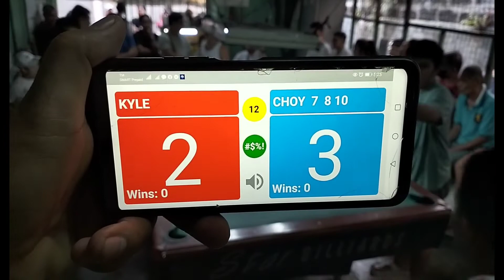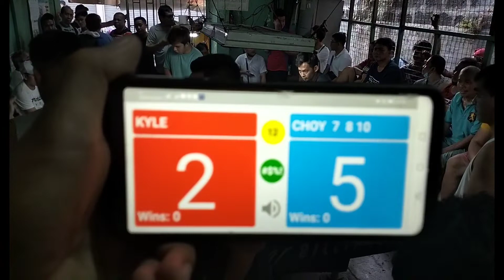P(2) HANGA'T MAY BOLA SA MESA MAY PAG-ASA ARNEL "CHOY" 7-8-10 🆚 KYLE TUBINO. BET 16.500